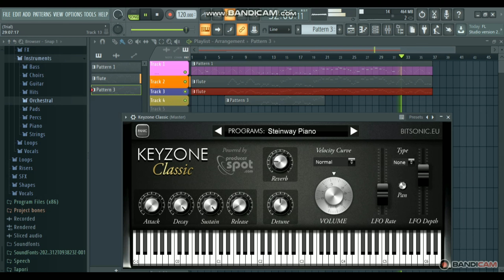Kanave Nee Naan Piano Cover | Kannum Kannum Kollaiyadithaal